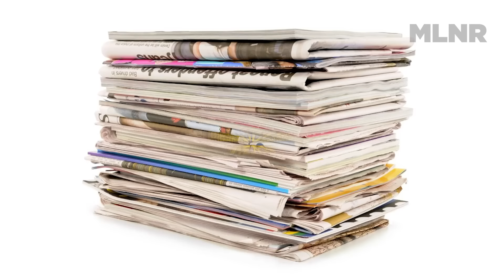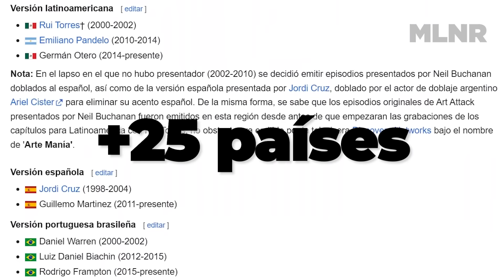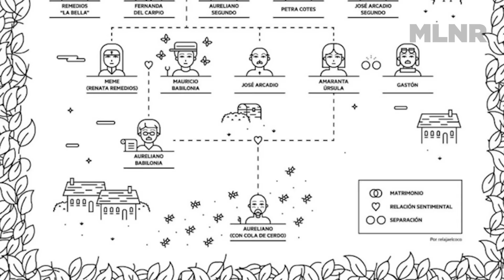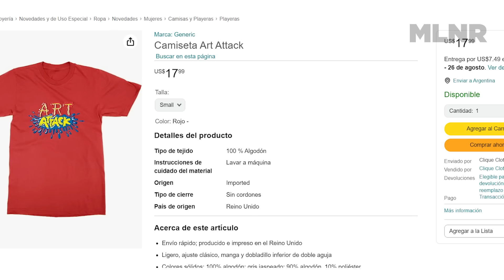ART ATTACK y el misterio de sus conductores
En este PerdonCentennials vamos a recordar el programa que demostraba que no necesitas ser un experto para ser un gran artista: Art Attack. Vamos a conocer su historia, a algunos de sus conductores (Neil Buchanan, Jordi Cruz y el recordadísimo Rui Torres). También veremos por qué de un día para el otro cambiaron en América Latina, y el triste fallecimiento de uno de ellos.

Guión: Luciana Faistman / Pablo Molinari
Producción visual: Julia Perelrozen
Edición: Lucila Canabal

En este video:
0:00 Intro
0:41 Los comienzos de Art Attack
2:09 Cómo era Art Attack
3:50 Teorías sobre Neil Buchanan
5:55 Los otros conductores de Art Attack
9:49 El misterio de Rui Torres
12:14 El Cabezón de Art Attack
14:07 Curiosidades sobre Art Attack
15:06 El legado